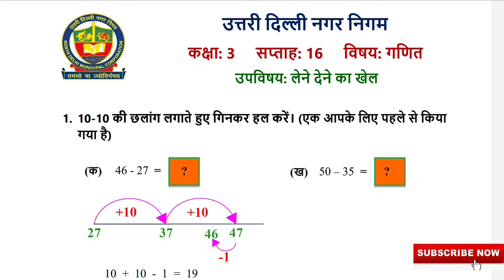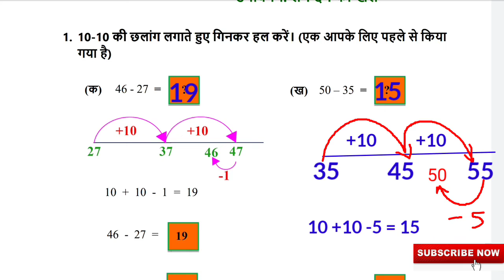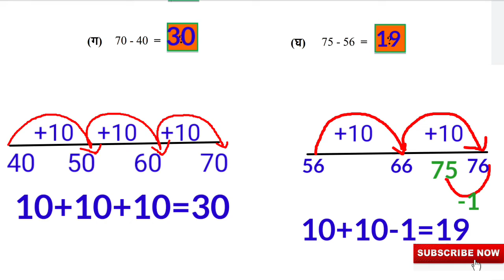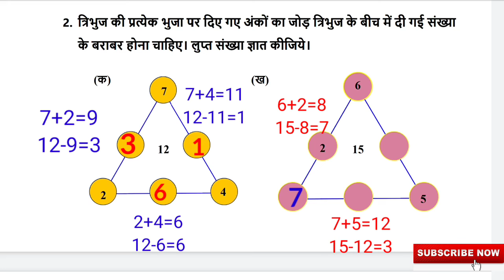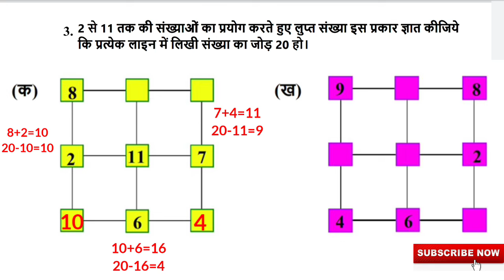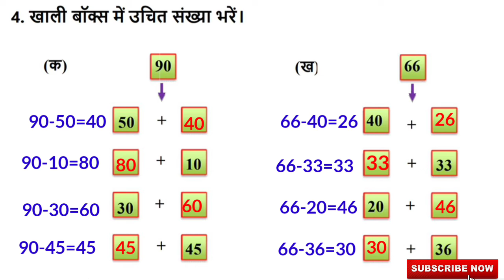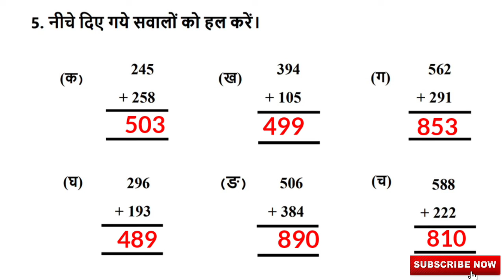कक्षा 3 गणित (सप्ताह 16)उपविषय लेन-देन का खेल Class 3 Maths Topic Len Den ka khel Worksheet Solution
NDMC Week 16 Worksheet Solutions@KNOWLEDGEKINGDOMsolution